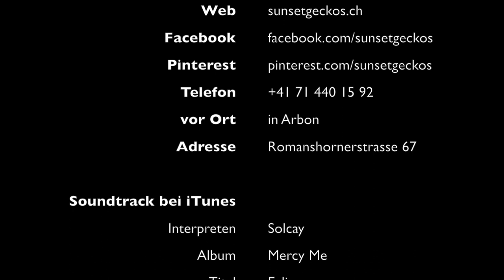Sunset Geckos Trailer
Sunset Geckos ist die Leopardgecko-Zucht mit Herz in der Schweiz. Wir sind eine Hobbyzucht mit dem Ziel, dir gesunde, schöne Geckos abzugeben. Das Wohlergehen unserer Sunset Geckos liegt uns sehr am Herzen.
Wir hoffen, auch dich in den Bann der schönen Reptilien ziehen zu können. Lass' dich verzaubern!